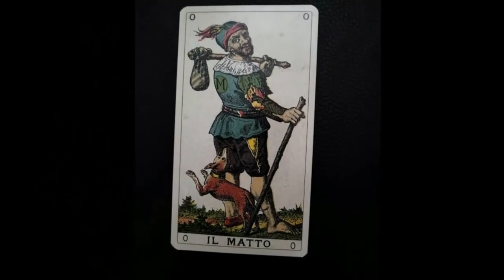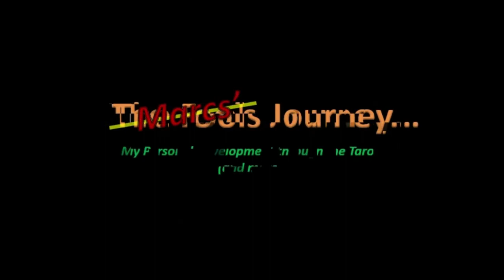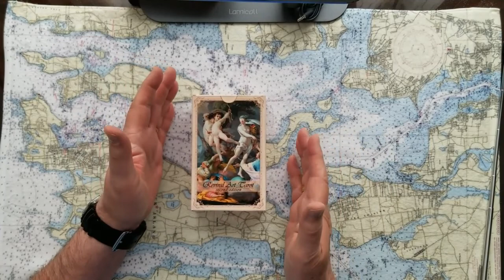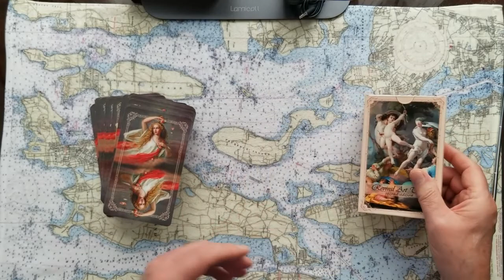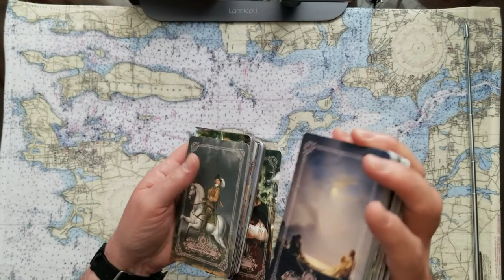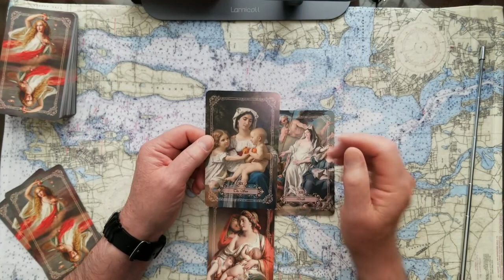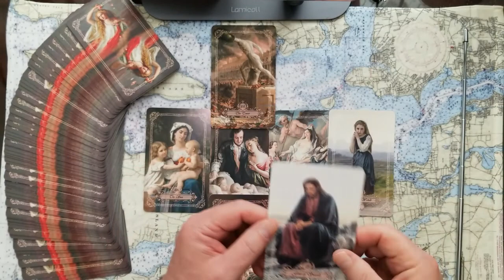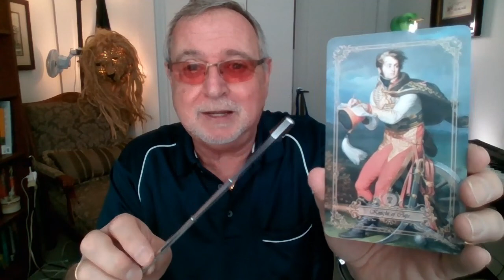Donald Trumps Indicted Arrested Campaign Advisor Billionaire Thomas Barrack Tarot Card Reading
Is Donald Trumps Campaign Advisor indicted, arrested Billionaire Thomas Barrack going to flip to save himself? Tarot Card Reading.